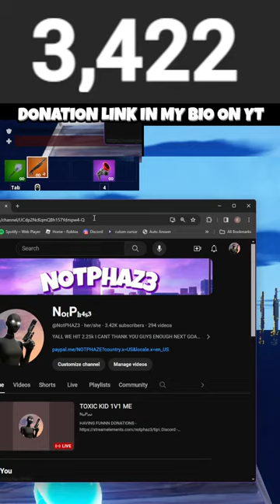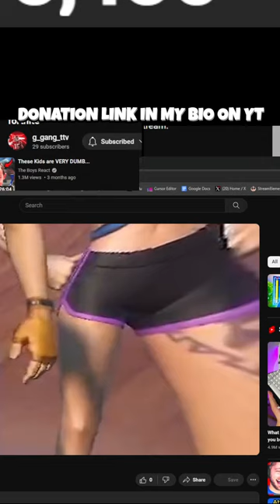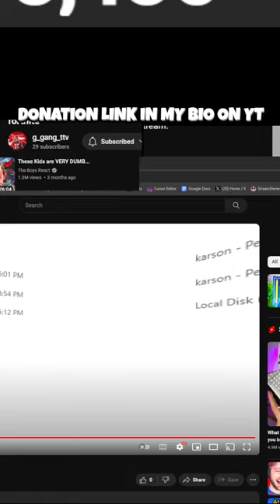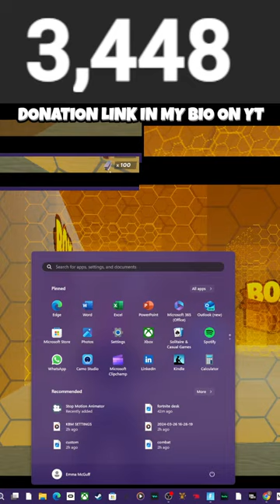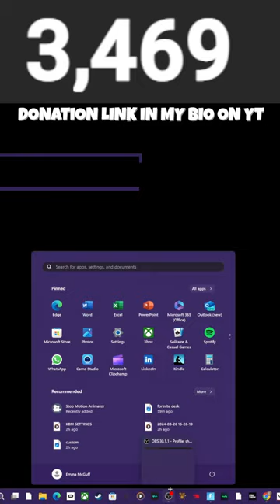TOXIC KID 1V1 ME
HAVING FUNNN